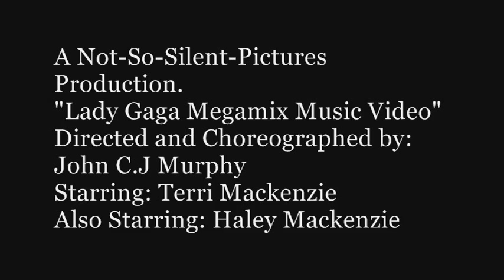Lady Gaga Megamix Music Video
After what seems like years for this to finally be out, we are so excited for everyone to see our hard work! This video was shot with only one take for the main dance parts so there are a few places where we messed up, but as a whole i think this is a great dance video! Lady
G would be proud!